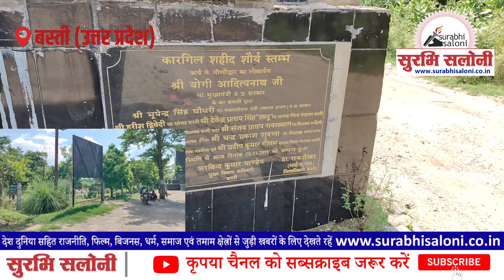शहीद सम्मान के सारे दावे खोखले, उपेक्षा का शिकार कारगिल शहीद शौर्य स्तंभ।SURABHI SALONI।BASTI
उत्तर प्रदेश जनपद बस्ती के मुख्यालय से सटे एन० एच० 28 के बगल 2019 में बना कारगिल शहीद शौर्य स्तंभ जर्जर अवस्था में है। शासन प्रशासन से अपने सम्मान की अपेक्षा लगाए हुए इस उम्मीद में खड़ा हुआ है कि कभी ना कभी शहीद सैनिकों की सम्मान की बात करने वाले तो सुधि लेंगे। मात्र 5 साल में ही शौर्य स्तंभ का इतना बुरा हाल है कि टाइल्स स्तंभ से निकालकर गिर रहे हैं हालांकि इस स्तंभ का उद्घाटन उत्तर प्रदेश के वर्तमान मुख्यमंत्री योगी आदित्यनाथ ने किया था। बहर हाल देखना यह है कि जो हमारे वीर शहीद सपूतों के सम्मान की बात करते हैं क्या वह राजनेता लोग इसकी सुधि लेंगे भी या नहीं?

बस्ती न्यूज़ लाइव
बस्ती न्यूज़ दैनिक जागरण today
बस्ती न्यूज़ today
बस्ती न्यूज़ टाइम्स
bastinews.xyz apk download
basti news xyz apk
basti jagran news in hindi
basti today news in hindi
basti city news in hindi
बस्ती न्यूज़ इन हिंदी
news in basti uttar pradesh india
basti न्यूज़
bastinews.xyz getting over it
बस्ती news
bastinews.xyz
basti news uttar pradesh hindi
amar ujala basti news paper today
basti up news dainik jagran
up basti news today live
up basti news live
hindustan hindi news basti up
mausam news basti up
u p basti news
aaj tak news basti up
बस्ती न्यूज़
basti electricity news today
basti election news
basti news amar ujala
news of basti
basti
basti news hindi dainik jagran
basti news hindi me
purani basti news hindi
hindustan basti news
basti jagran news hindi
basti live news hindi
kaili hospital basti news
basti local news hindustan
kaili hospital basti news today
basti news aaj tak
basti news accident
basti amar ujala
basti ring road news
basti rain news
basti road accident news today
basti railway station news
basti ring road news today
basti rudhauli news
basti ka news
basti jila ka news
shravasti ka news
basti ka taja news
basti kalwari news
basti kaptanganj news
kaili hospital basti news snake
बस्ती का न्यूज़
basti gaur news
basti ganeshpur news
haldwani gafur basti news
ghanshyam shukla basti news
basti news naib tehsildar
mathura nai basti news
basti news channel
basti chunav news
basti chori news
basti chori news today
छावनी बस्ती न्यूज़
aaj tak basti news
basti jila taja news
basti aaj tak news
taja news basti
taja news basti up
basti news dainik jagran
basti news dainik bhaskar
dainik jagran basti news paper
basti today news
basti news today live
basti name
basti hindustan news paper today
news paper basti up
parasrampur basti news today
basti parasrampur news
basti news paper
babhnan basti news
basti basti
bhanpur basti news
jaipur bhatta basti news
bharat news basti
mausam news basti
basti news live
shakur basti news
basti ka samachar
saunda basti news
sahara news basti
harraiya basti news today
harraiya basti news
hasti basti
neerajrajbasti
rajkumar gautam basti
news18 basti
basti times 24 news
86 basti news
शौर्य स्तंभ
शौर्य स्तम्भ
शौर्य स्थल
शौर्य स्मारक
शौर्य श्लोक
शौर्य शायरी
शौर्य स्मारक भोपाल
शौर्य शौर्य
शौर्य कथा
शौर्य शालिनी
शौर्य गाथा
शौर्य सारखे चार शब्द
शौर्य किसे कहते हैं
शौर्य कविता
शौर्य परंपरा
indian army
indian army agniveer result 2024
indian army photo
indian army hair cutting photos
indian army hair style
indian army logo
इंडियन आर्मी